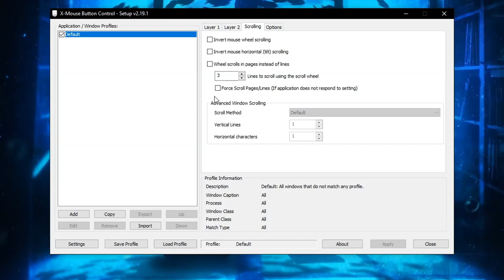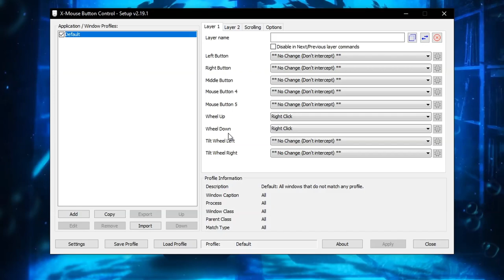SCROLL CLİCK - 160 CPS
💎 Videodaki Texture Pack 💎
🔮 telly 60k pack
💻 Sistem 💻
Ekran Kartı - AMD rx580 8gb
İşlemci - AMD Ryzen 5 3500x  6 Çekirdek
RAM - 8gb DDR4
Depolama - 240GB SSD

- Ekipman!
⌨️ Klavye - Razer Ornata
🖱️ Mouse - Razer Deathadder Essantial
🎙️ Mikrofon - Razer Electra v2
📷 Kamera - Yok
🎧 Kulaklık - Razer Electra v2
📺 Monitor - Acer Nitro QG241Ybii